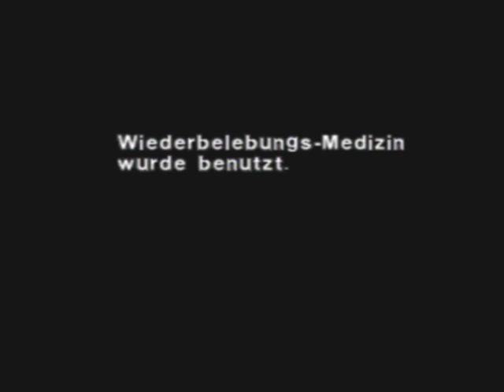Let's Play Dino Crisis #30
Viel Spaß!